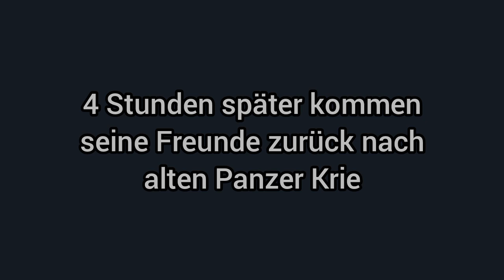Alle Besiegen Panzer-300! | Lego Tanks in the Night 2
Bob Modus bereitet eine Angriff gegen Panzer-300 mit Waffenträger und mittlere panzer 927 und Soldaten versuchen panzer-300 zu besiegen aber er ist zu stark, die Transport Hubschrauber hat geschafft um das panzer-300 zu zielen und dann lasst er das nukleare ein und dann wurde panzer-300 zerstört aber nach dem die panzer team Kameraden weg gegangen ist wurde panzer-300 fast gestorben

 Bob Mode prepares an attack against Tank-300 with Waffenträger and Medium Tank 927 and soldiers try to defeat Tank-300 but he is too strong, the transport helicopter managed to target the Tank-300 and then he lets in the nuclear one and then Tank-300 was destroyed but after the Panzer team comrades left, Tank-300 almost died